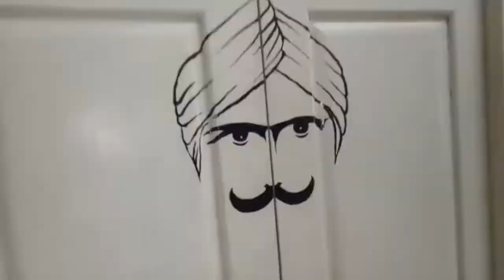A tribute to Mahakavi Bharathiyar / Painting / ABHINAYA DHINAKARAN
Hii. guys I had a great time shooting this video hope you enjoy it .

Chinnaswami Subramania Bharati, also known as Bharathiyar (11 December 1882 – 11 September 1921) was aTamil writer